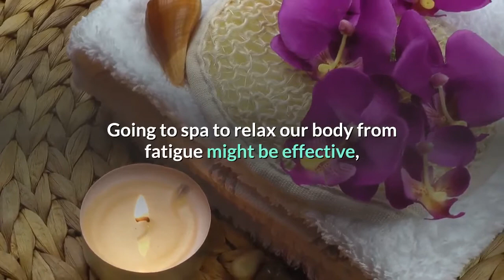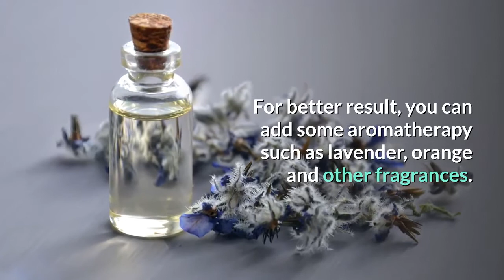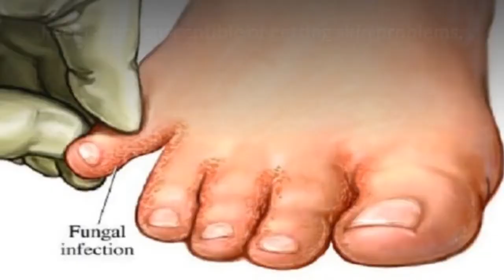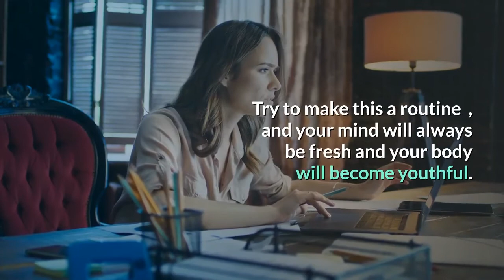Health benefits of Soaking Your Feet in Salt Water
5 Amazing Health Benefits of Soaking Your Feet in Salt Water
if this is your first time stopping by, thank you very much, I hope you enjoy the video. Welcome back , if this is not your first time. In todays video we will be discussing the benefits of soaking your feet in Salt Water. Usually after working all day, we would go home to  sleep and lay down to rest our body. On the other hand, some of us may go to a spa to relax our body. Going to spa to relax our body from fatigue might be effective, but it’s quite expensive and time consuming. Actually there is another way of relaxing our body, which is soaking our feet in salt water.

Water containing salt is actually very beneficial to our body health. The substances contained in salt water , stimulate our blood pressure and other organs in our body  . Furthermore, it also contains minerals which are essential for our health. Thus, it makes our body healthier